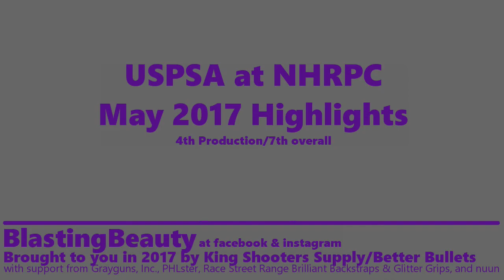New Holland USPSA - May 2017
Production / B